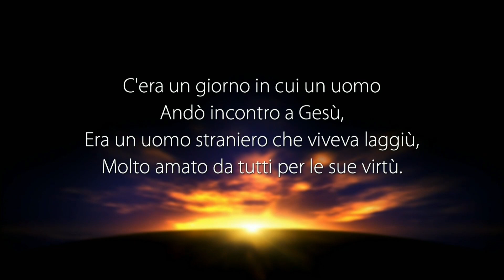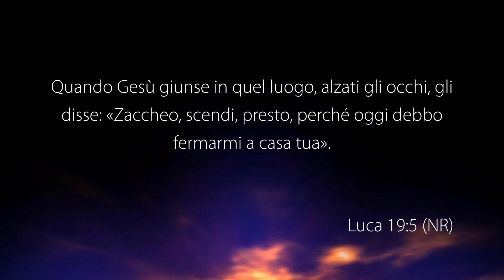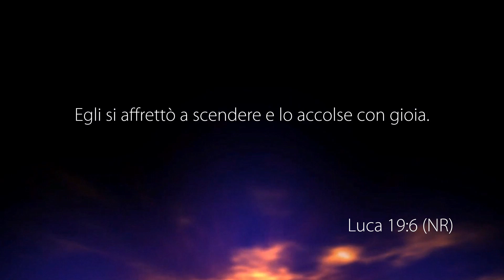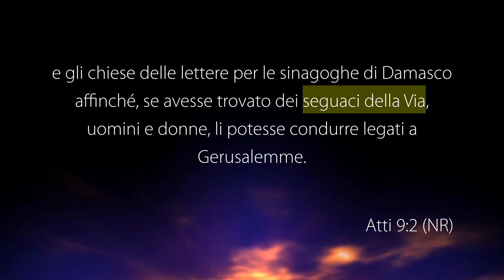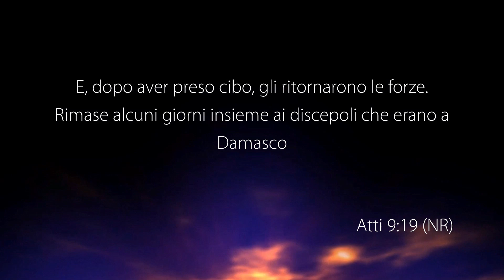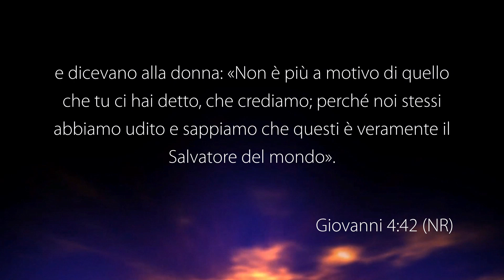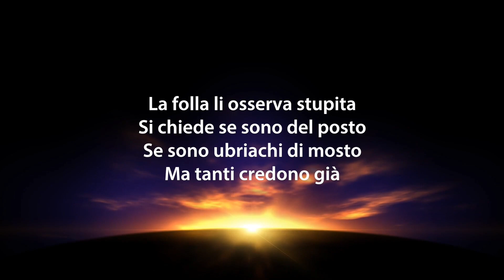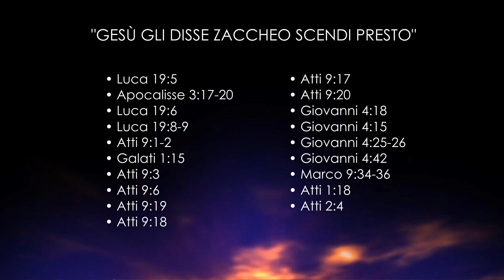La Voce del Pastore “GESÙ GLI DISSE ZACCHEO SCENDI PRESTO” – 31 Ottobre 2023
Riflessione Quotidiana registrata negli studi televisivi di Parole di Vita - Polla (SA) il 31 Ottobre 2023

Il Messaggio di Oggi: “GESÙ GLI DISSE ZACCHEO SCENDI PRESTO”

• Luca 19: 5
• Apocalisse 3: 17
• Apocalisse 3: 20
• Luca 19: 6
• Luca 19: 8-9
• Atti 9: 1-2
• Galati 1 :15
• Atti 9: 3
• Atti 9: 6
• Atti 9: 19
• Atti 9: 18
• Atti 9: 17
• Atti 9: 20
• Giovanni 4: 18
• Giovanni 4: 15
• Giovanni 4: 25-26
• Giovanni 4: 42
• Marco 9: 34-36
• Atti 1: 18
• Atti 2: 4

GUARDA
12.177 Mhz, Polarizzazione V, Symbol Rate 23.000, FEC 3/4